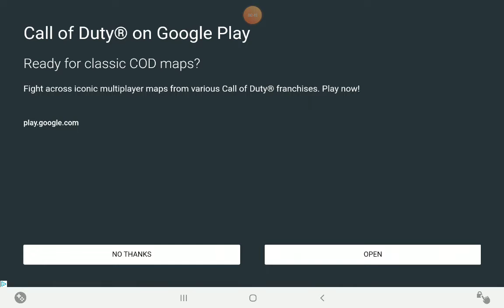Playing extreme landing part 2